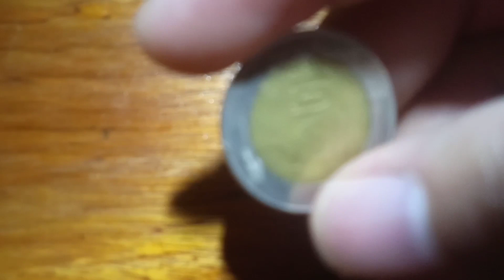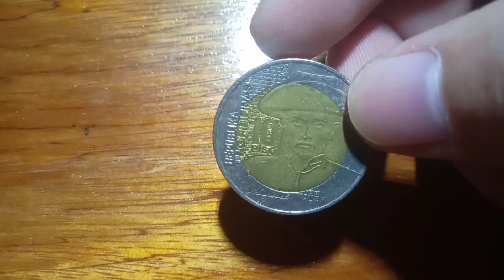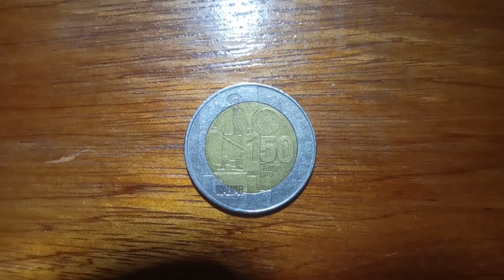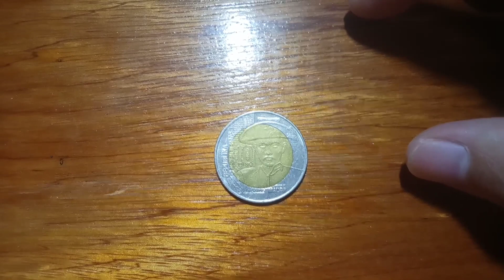MALVAR COMMEMORATIVE COINS buying po ako